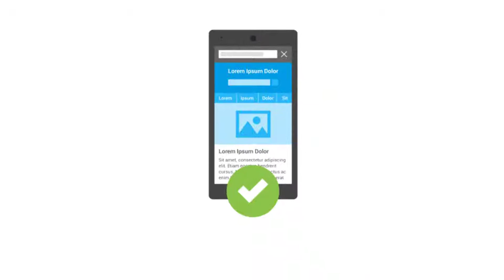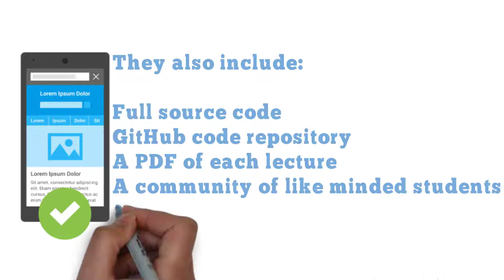Python Online Learning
Learn Python Online.